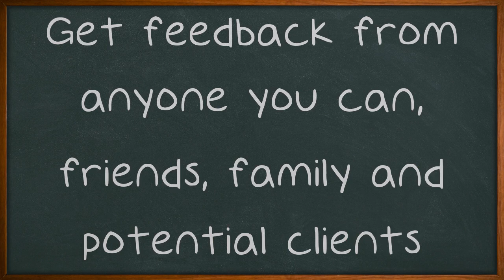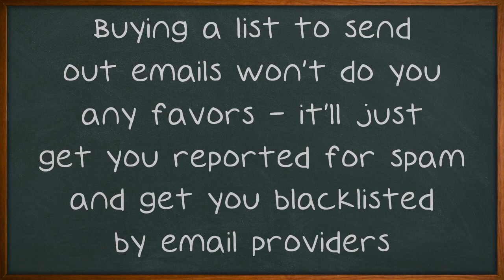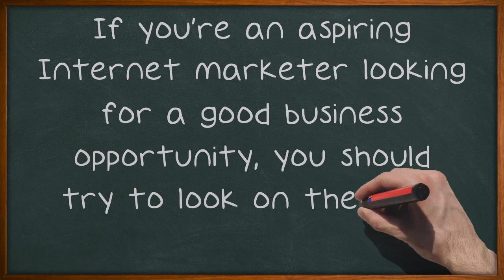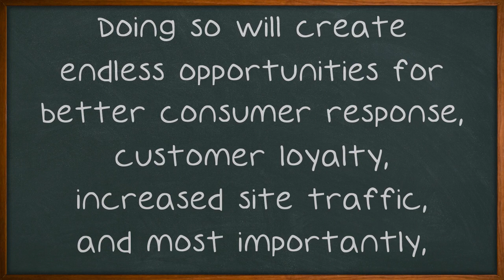Internet Marketing Wearing You Out?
Internet Marketing Wearing You Out? These Tips Will Help. Today, technology and commerce go hand in hand, making it almost impossible to thrive in the business world without an online presence. Internet marketing has the potential to be the deciding factor in your company's success or failure. This selection of handpicked internet marketing tips and tricks, will give your campaign a competitive edge.